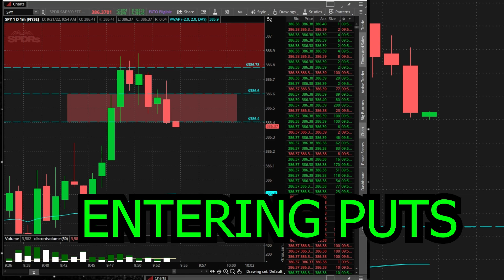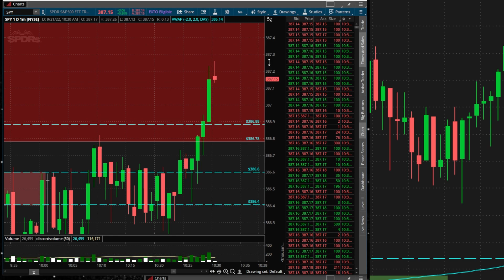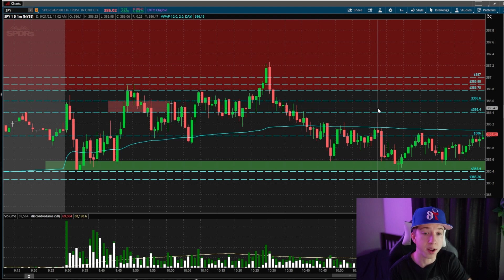+$4,658 Scalp Trading $SPY | Options Day Trading| Trading Recap